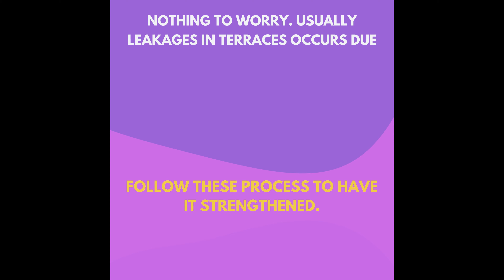Leaking Terrace Repair Protocol | UniPro® Waterproofing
In this video, we'll show you how to fix a leaking terrace by first strengthening it and then waterproofing it. If you've noticed water seeping through your terrace, it's important to address the problem first, then waterproof as soon as possible to prevent further damage. By following these simple steps, you can protect your terrace from leaks and extend its lifespan. Watch now to learn how to fix your leaking terrace!